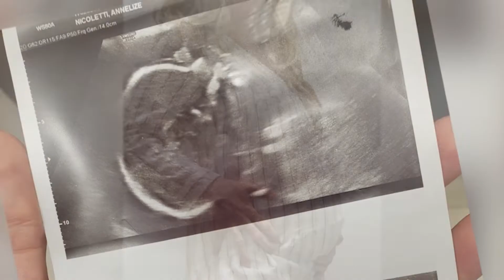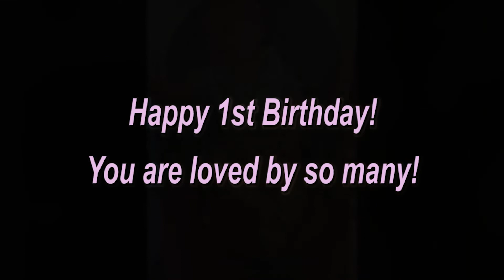Izabel's First Birthday